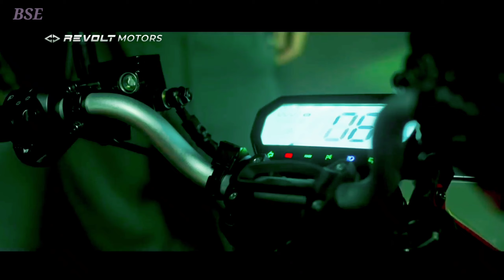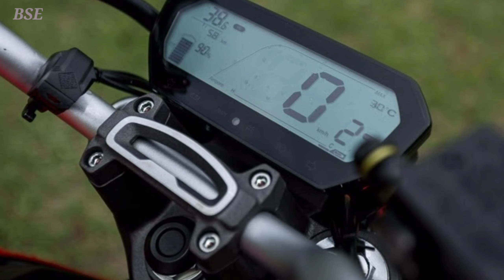Revolt RV 400 / Rate 28,000 Reduced / Electric Bike / Latest Price / Technical Spec & Safety details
Revolt RV 400 / Rate 28,000 Reduced / Electric Bik / Latest Price / Technical Spec & Safety details

Ex Show room rate provided in this video